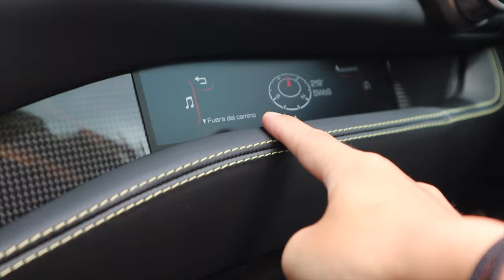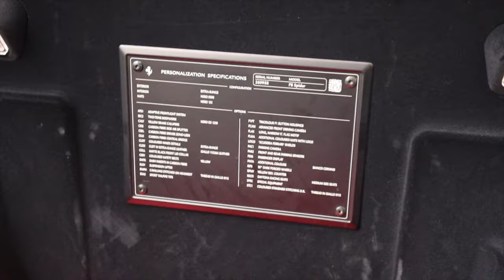El ÚLTIMO V8 de Ferrari | Ferrari F8 Spider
Quizá estemos ante el Ferrari que marco un antes y un después de los de Maranello, la serie que rinde Tributo a todos los V8 central posteriores.